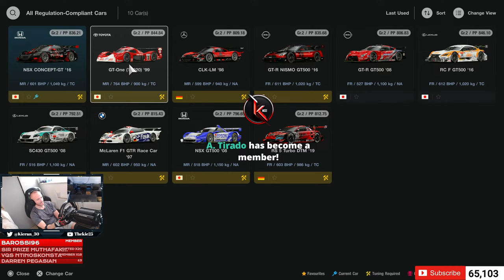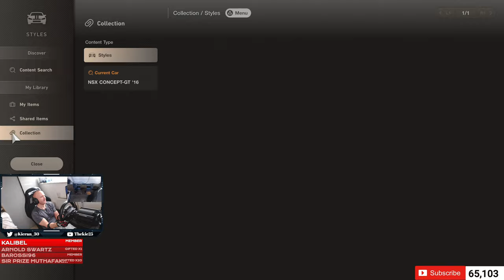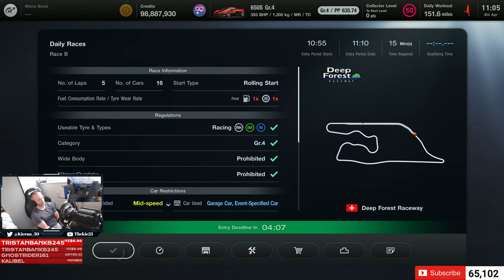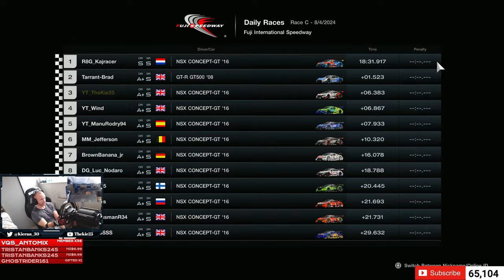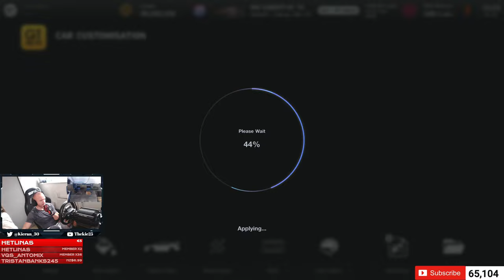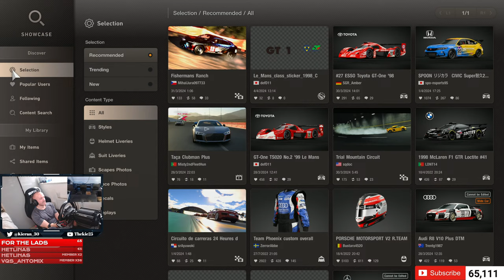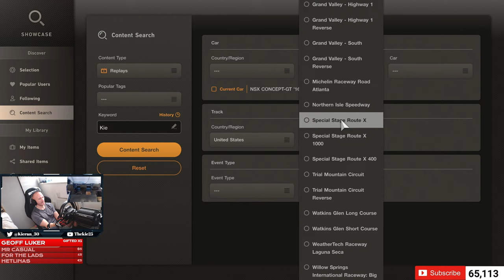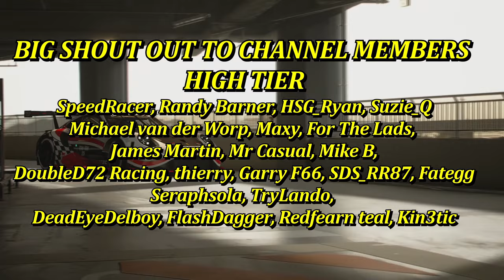Gran Turismo 7 - Taking On The New Daily Races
⮕ Welcome to my GT7 live stream taking on the latest Gran Turismo 7 races, will it be a good week.

⮕  Equipment

      Fanatec GT DD Extreme & V2  Pedals

      Wheel Settings
      Sen Auto
      FFB 45
      FUL N/A YET
      NDP 35
      NFR 3
      NAT FRI OFF
      NIN OFF
      INT 1
      FEI 70

      PS5

      PC

      Logitech StreamCam

      Logitech G922